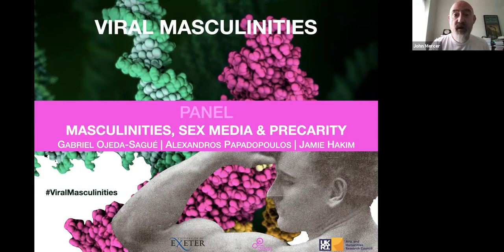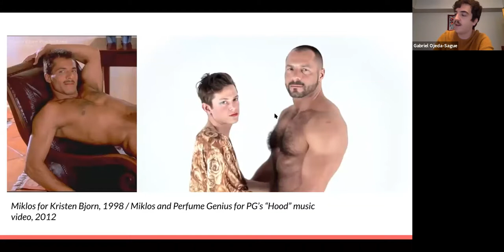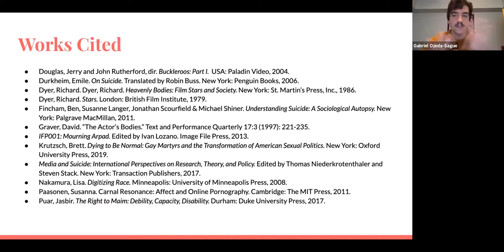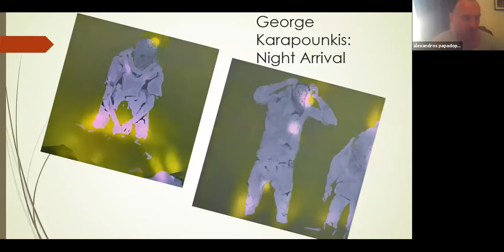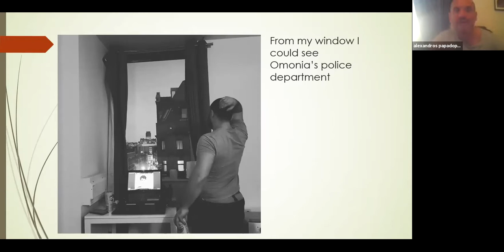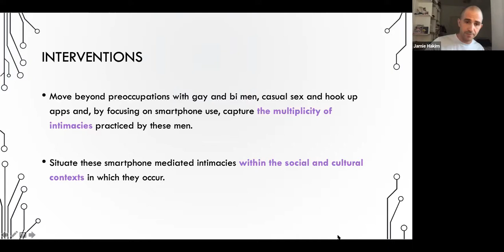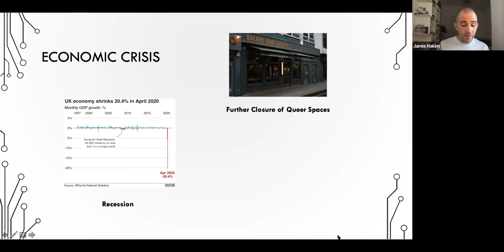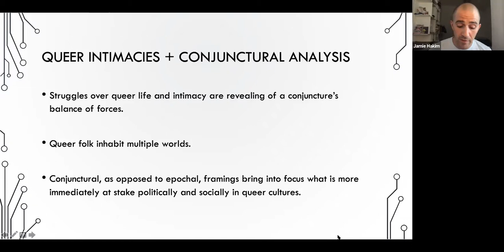Panel - Masculinities, Sex Media & Precarity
"The Death of Arpad Miklos: The Combustible, Exchangeable Body of the Porn Star"
Gabriel Ojeda-Sagué (University of Chicago, USA)
In February of 2013, after 15 years as a gay porn performer, Arpad Miklos died by suicide. His death, and its adjacency to the suicides of gay porn stars Wilfried Knight, Erik Rhodes, and Roman Ragazzi, created wide-ranging online and print conversations about the precarity of gay porn performers and the supposed “epidemic” of gay porn suicides. This paper analyses the gamut of Miklos’s performance career in parallel to this suicide to analyse the way the bodies of porn stars are publicly exchanged, dissected, and symbolically overcharged amongst fans and viewers. Using the theories and methodology of star studies (especially the work of Richard Dyer), sociological studies on the public life of suicide, and close-readings of Arpad Miklos’s filmography, I argue that the frequent blaming of porn as the killer in cases of porn star suicide reflects not spectators’ understandings of the working conditions or personal lives of sex workers, but rather reflects viewer anxieties around the relationship between their bodies and the bodies on screen. Based in the work of Dyer, Hortense Spillers, and Susanna Paasonen, among others, I theorise pornography as an exchange of flesh and liveliness, where porn star suicide becomes both a disturbing aberration and an obvious end result of pornographic spectatorship.

"Of Pigs and Feathers: Exposing the Exposure to Queer Risk across Screens, Streets and Time-feeds"
Alexandros Piravlos (Ionian University, Greece)
Mixing analysis with images, creative writing and performative elements, this paper will investigate how digital self-exposure reconfigures the exposure of risk in queer places of sociality, intimacy and danger: hotel rooms, cruising zones and quotidian stages of illusion. Scattered across an unstable horizon of austerity, migration and relentless desire, these landmarks re-assemble a transmedia corpus of testimony and play. The author/presenter counteracts networked and anti- social as well as piggy and poetic stories of turmoil and interrogation: How do digital representations ally—or contrast with—off-screen modes of erotic socialisation? How do social media forms of narration archive—but also participate—in the shifting experiences of pleasure, fear and chaos? In what ways do stories of sensation affect—and are affected by—a contemporary History of horror? Drawing on a comparative account of textual, photographic and auto-biographical tactics of storytelling, this would be a poly-media essay on masculinities that treat screen-exposure both as a virus and a cure.

"Digital Intimacies: How Gay and Bisexual Men Use Smartphones to Negotiate their Cultures of Intimacy"
Jamie Hakim (University of East Anglia, UK)
In this paper I reflect on initial findings from the ESRC funded ‘Digital Intimacies: how gay and bisexual men use smartphones to mediate their cultures of intimacy.’ By approaching this question ‘conjuncturally’ (Hall et al., 1978) and drawing on two focus groups with UK based gay and bisexual men, I argue that smartphone mediated intimacy has become an important resource for these men to navigate the ‘affective chaos’ of the crisis-ridden post-2016 conjuncture (Grossberg, 2019). In doing so, I argue that these men’s intimate lives need to be understood beyond the relationships they have with each other, their digital devices, and LGBTQ+ social histories and instead be placed within all the ‘conjunctural relations’ in which they are situated.